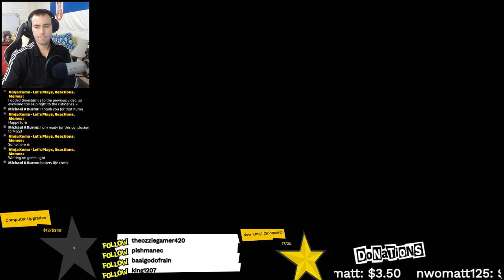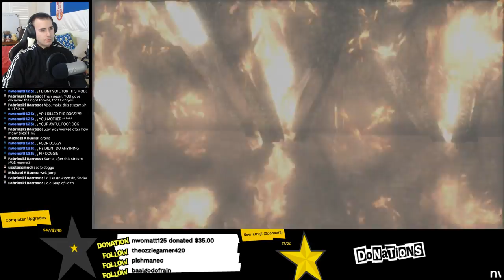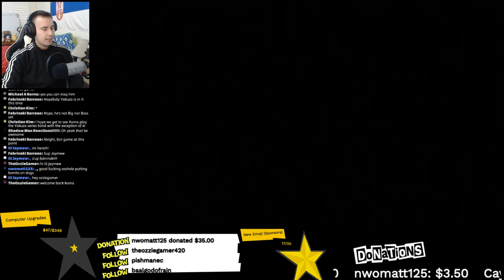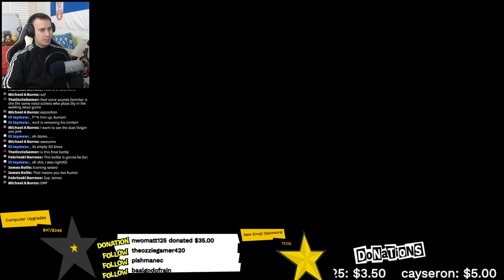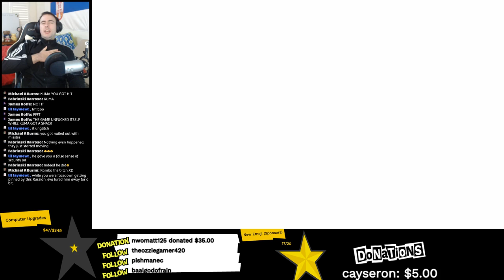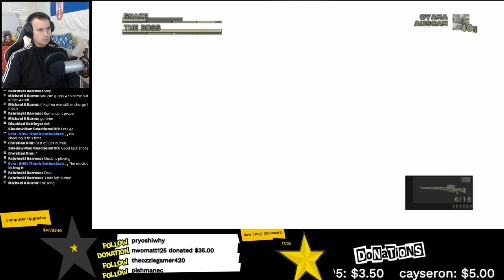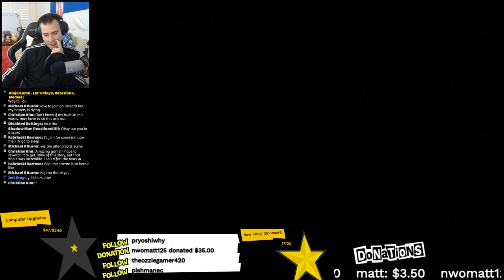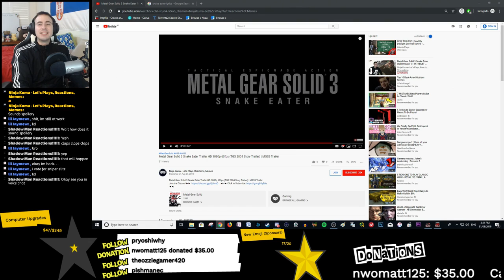METAL GEAR SOLID 3 ENDING REACTION - Snake Eater Walkthrough -3- EXTREME - (MGS3 Ending Reaction)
Metal Gear Solid 3 ENDING REACTION - Snake Eater Walkthrough -3- EXTREME - (MGS3 Ending Reaction) | 📺 |📺 Reactions | Discord | 🎮 Livestreams

Metal Gear Portable Ops ►

Metal Gear Peace Walker ►

ストーリー トレイラー

Metal Gear Solid 5 Reaction, Metal Gear Solid 5 Blind Playthrough Part 1, MGS 5 Ending Reaction, Metal Gear Solid 5 Ending Reaction